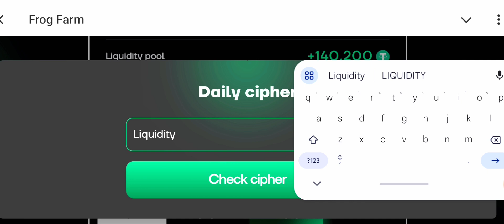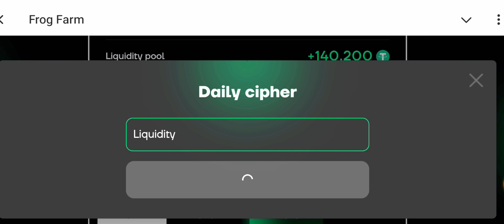Frog Farm Daily Cipher 20 October | Farm Frog Daily Cipher Today | Cipher Code frog farm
Frog Farm Daily Chiper 20 October | Farm Frog Daily Cipher  Today | Cipher Code frog farm

Frog Farm Daily Cipher 20 October | Farmfrog Daily Cipher  Today | Farm frog Check Cipher Code

Frog farm daily cipher code,
Daily cipher code frog farm,
Frog farm daily cipher code today,
Frog farm daily cipher,
Frog farm daily cipher today,
20 October daily cipher code,
Daily cipher code 20 October,
20 October daily cipher code,